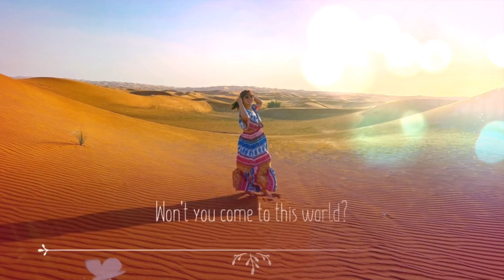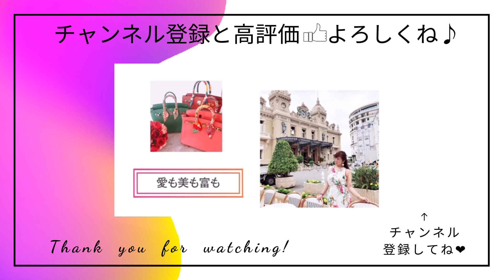本命彼女にしか見せない男の行動９選！【恋愛心理】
＼重版！Amazon結婚１位！／
大絶賛発売中の新刊
読むだけで、エネルギーが高まり女性としての幸せ全部手に入る♡

『I LOVE ME かわいくブッとびながら１億円❤︎
●書店キャンペーン展開中！
書店で購入してくれた方だけのプレミアム特典プレゼント！

無料質問は、LINEまで！

人生レベルでステージが変わり、
エネルギーと宇宙を味方につけ、
恋愛術を学び、婚活を制する場所は唯一ここだけ！

 「愛と富と美」の三位一体を手に入れる
エネルギーレベルが高い
「エグゼクティブ婚を叶えるヴィーナス婚活塾」は、

日本だけでなく
海外からも参加される、
最大７ヶ月待ちで
募集をすればたった１時間で
数百名以上の応募があり、

２週間で３人に１人が理想メンズから
本気プロポーズをされる実績！

今までお付合い経験がなかった
アラサー、アラフォーの女性たちも、
続々と変化を起こし、
スピード結婚をしている
プリティーウーマン現象は全て実話。

【著書】
「妥協するなら、結婚するな！無敵の婚活女ヴィーナス」

「愛するより、愛される女であれ　VENUS BIBLE 究極のマリッジハンティング」

・株式会社プリラヴィーナ　代表取締役
・一般社団法人ブリリアントライフビューティーズ　代表理事
・「エグゼクティブ婚を叶える♡ヴィーナス婚活塾」主催
・-Top of my beauty - DRESS UP ME　主催
・宇宙と繋がるshop 「AMORE」オーナー